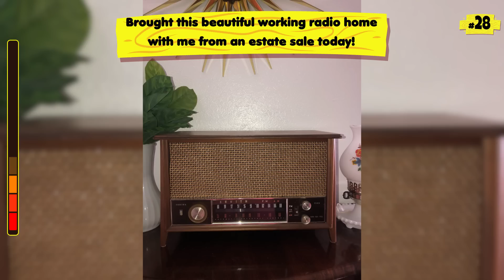People Who Hit The Jackpot In Thrift Store (Part 2)